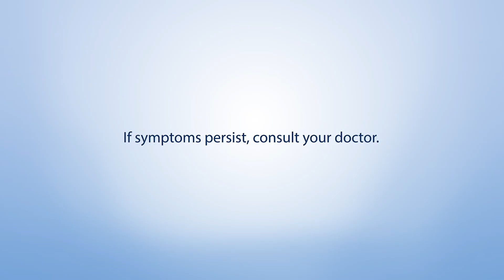Unilab Group Digital Ad Q4 2024-2025 15s (Philippines, Version 5) [HD/ST]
Ang simpleng gamot, bitamina, o pampaganda, may dalang magandang bukas.

Content published in Full High Definition and in Stereo Audio.

Uploaded on DRPS One Channel on YouTube. We're the only one.
DRPSOne 18173: Unilab Group Digital Ad Q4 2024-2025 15s (Philippines, Version 5) [HD/ST]
ASC U0122P092024U PHCA CID PHCA-2024H2-7255/October 27, 2024